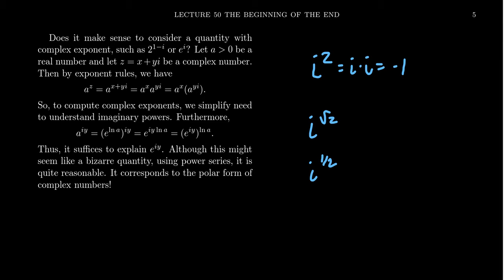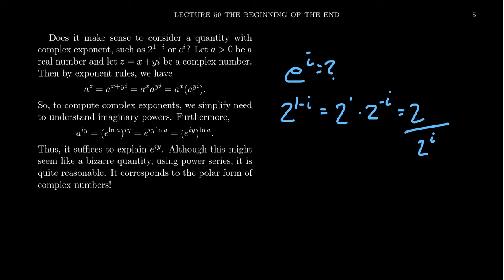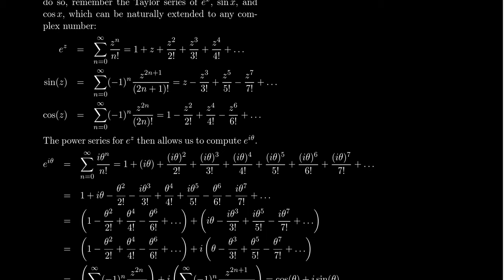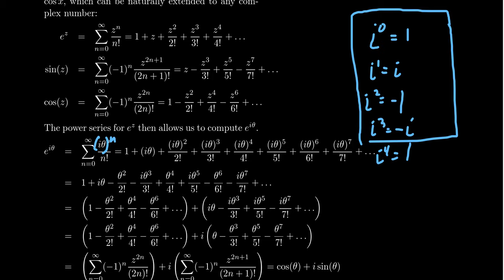Euler's Identity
In this video, we present and prove Euler's identity for complex numbers using power series. We then present some examples.

This is lecture 50 (part 7/7) of the lecture series offered by Dr. Andrew Misseldine for the course Math 1220 - Calculus II at Southern Utah University. A transcript of this lecture can be found at Dr. Misseldine's website or through his Google Drive

This video is also used as a review video for Math 4220-Abstract Algebra I at Southern Utah University. In this regard, this video is part of lecture 13 (part 9/10). A transcript of this lecture can be found at Dr. Misseldine's website or through his Google Drive

This lecture is based upon Appendix H of Calculus by James Stewart. Please post any questions you might have below in the comment field and Dr. Misseldine (or other commenters) can answer them for you.